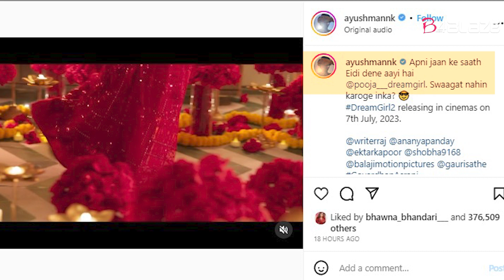Dream Girl 2 teaser Ayushmann Khurrana aka Pooja gets a call from Jaan Salman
The new promotional video of the upcoming Ayushmann Khurrana-starrer film 'Dream Girl 2' is finally out and it has left viewers grinning.